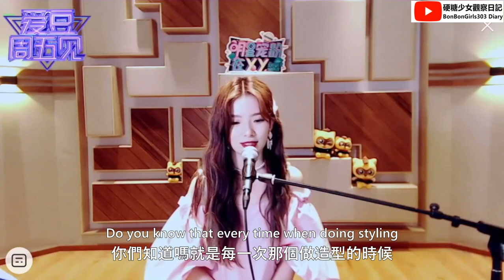[ENG SUB]TMI about BONBON GIRLS 陳卓璇爆料硬糖少女303其他成員 @ 2020.11.20 陈卓璇YY直播 YY LIVE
cr:yy

【硬糖個人合集 BONBON GIRLS MEMBERS】